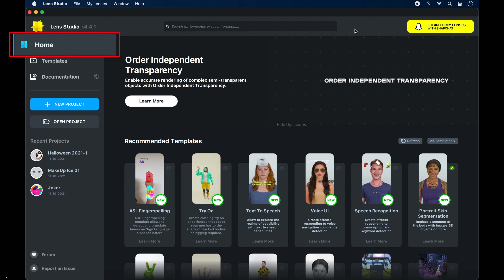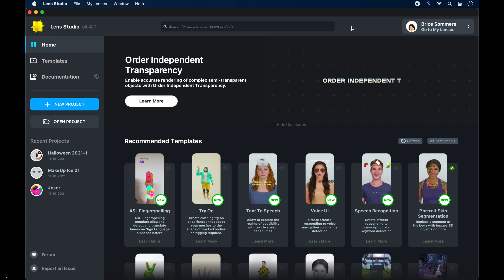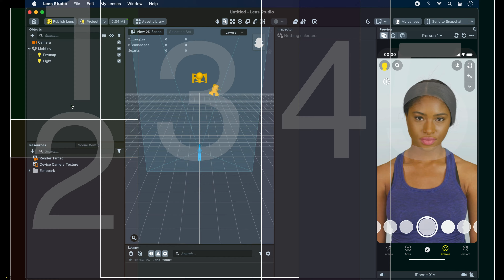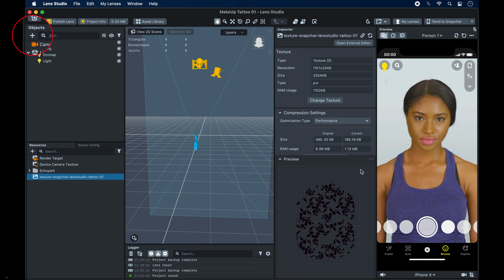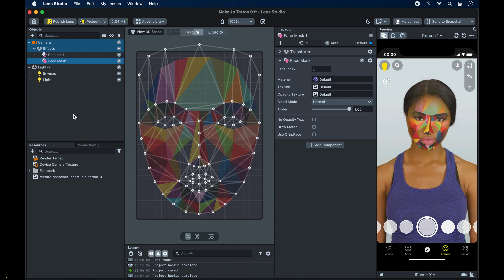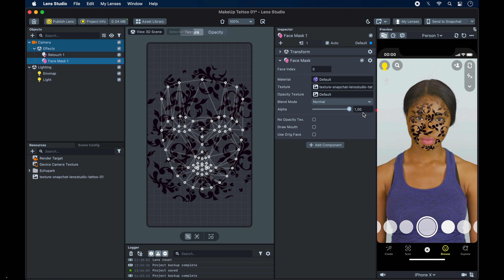Tuto Lens Studio : Comment utiliser Lens Studio pour créer une Lense / filtre pour Snapchat 👻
Dans cette vidéo, nous allons voir comment utiliser le logiciel Lens Studio pour créer un filtre en réalité augmentée, aussi appelé Lense pour Snapchat. Si vous êtes un professionnel sur ce réseau social, cela vous permettra de proposer de nouveau contenu à votre audience.

📲Mon compte Instagram : BriceSommers
👻Mon compte Snapchat : BriceSommers
🎶Mon compte TikTok : BriceSommers

00:00 Tuto comment utiliser Lens Studio pour créer une Lense filtre AR Snapchat français
00:09 Comment utiliser Lens Studio pour créer un filtre en réalité augmentée sur Snapchat
00:15 Exemple de filtre ou Lense réalisé avec Lens Studio sur un profil Snapchat
00:33 Présentation du logiciel de création de Lense, Lens Studio de Snapchat francais
00:38 Comment télécharger et installer le logiciel Lens Studio de Snapchat
01:00 Comment accéder aux modèles templates de Lens Studio pour des filtres Snapchat
01:10 Comment lier votre profil Snapchat au logiciel Lens Studio ?
01:43 Comment faire pour créer un nouveau projet sur Lens Studio ?
01:48 Présentation de Lens Studio le logiciel pour créer des Lenses Filtre Snapchat
02:13 Présentation des objets sur Lens Studio
02:28 Les ressources sur le logiciel de création de Lens Snapchat : Lens Studio
02:35 La scène sur le logiciel Lens Studio pour faire des filtres Snapchat
02:59 Inspecteur sur le logiciel Lens Studio
03:12 Comment changer de personnes ou mettre un animal dans l’aperçu de Lens Studio
03:23 Comment retourner sur la page d’accueil de Lens Studio ?
03:30 Comment exporter votre Lense filtre de Lens Studio à votre profil Snapchat
03:46 Comment déplacer un objet sur la scène dans Lens Studio ?
03:58 Comment activer le mode sombre dark sur Lens Studio ?
04:06 Comment tester vos filtres lenses de Lens Studio à application Snapchat ?
04:18 Comment importer une image texture à Lens Studio pour créer une Lense ?
05:00 Comment enregistrer votre projet sur Lens Studio ?
05:11 Comment ajouter un objet à votre Lense sur Lens Studio de Snapchat ?
05:17 Comment utiliser et ajouter un Face Retouch sur Lens Studio ?
05:22 Comment rendre la peau du visage lisse dans une Lense sur Lens Studio de Snapchat
05:57 Comment ajouter et utiliser Face Mask à votre Lense sur Lens Studio de Snapchat ?
06:03 Comment créer une Lense filtre avec une image dessin sur visage pour Snapchat ?
06:07 Comment j’ajoute une texture à un objet pour un filtre sur Lens Studio de Snapchat ?
06:21 Comment redimensionner recadrer une image sur un visage dans Lens Studio Snap
06:56 Comment modifier l’intégration du masque au visage sur Lens Studio ?
07:02 Comment rendre transparent un masque sur visage sur logiciel Lens Studio ?
07:14 Fin tutorial comment utiliser Lens Studio pour créer Lenses filtre Snapchat français

Mots clés : lens studio lenses filtre ar snapchat snap francais